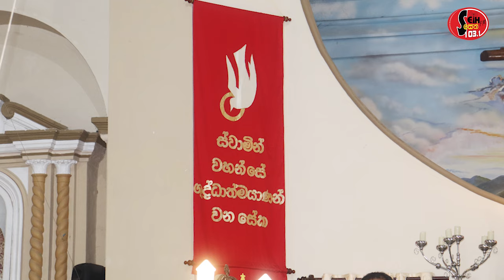මිගමුව කොච්චිකඩේ ශුද්ධාත්ම දෙව්මැඳුරේ , වාර්ෂික මංගල්‍යය මහා දිව්‍ය පූජා යාගය - 2024 | Seth Fm 103.1